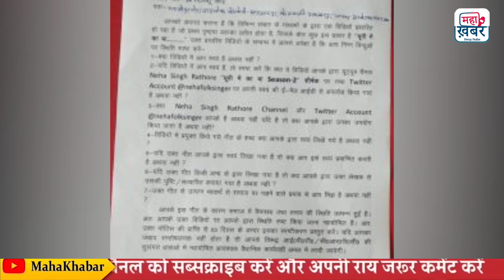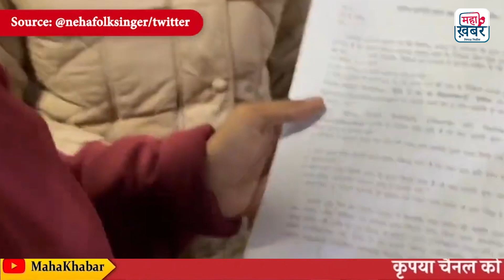Up में का बा पर बवाल | UP सरकार ने भेजा Notice | जाने Neha Singh Rathore ने क्या कहा ? | Up News